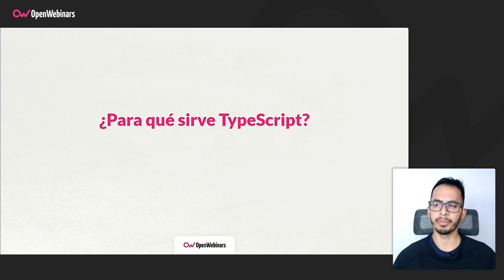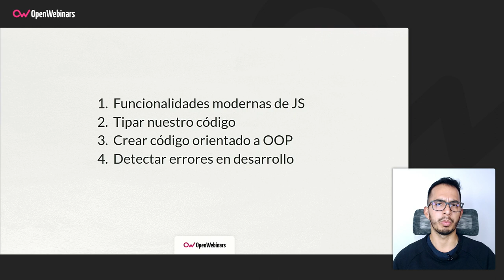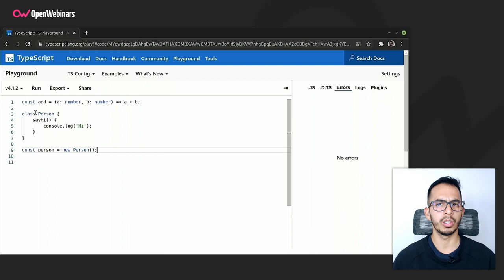Para qué sirve TypeScript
Continuamos hablando sobre TypeScript explicando en esta ocasión para qué sirve TypeScript, enfocándonos en las mejoras que presenta respecto a JavaScript.